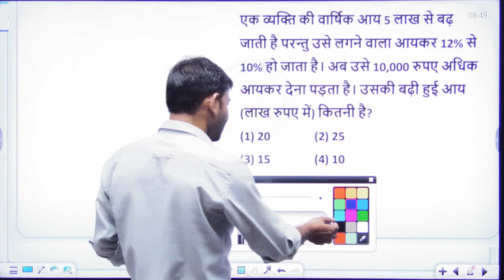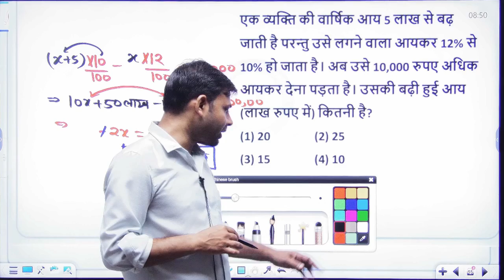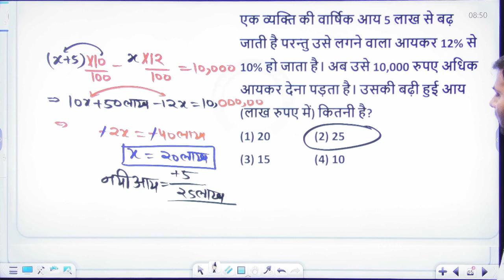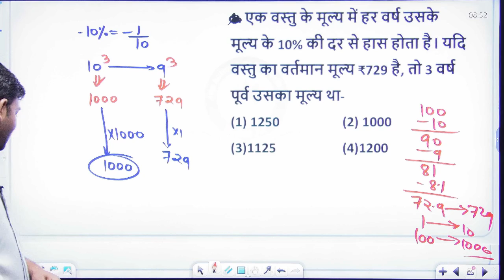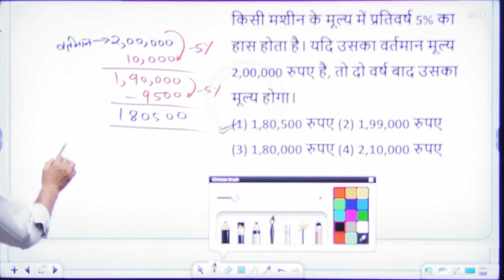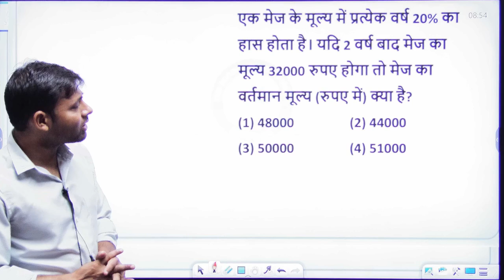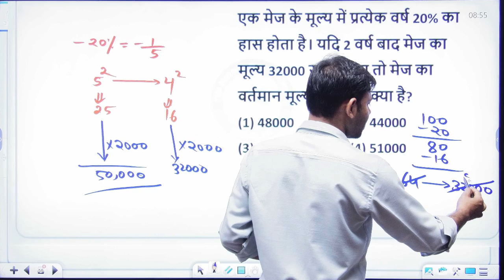🚀 MATHS SUPER 10 SERIES II MATH CPECIAL FOR RAILWAY , SSC GD, EXAMS BY ANIL SIR I THE BUDDHA CLASSES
🚀 MATHS SUPER 10 SERIES #7 II MATH CPECIAL FOR RAILWAY , SSC GD, EXAMS BY ANIL SIR I THE BUDDHA CLASSES

Hello doston! 🙌 The Buddha Classes mein aapka swagat hai! Aaj ke episode mein Anil Sir lekar aaye hain SUPER 10 SERIES II ka ek special math session. Agar aap competitive exams ke liye preparation kar rahe hain ya bas apni math skills ko enhance karna chahte hain, toh yeh video aapke liye perfect hai!

🔍 Is Video Mein Kya Milega:

Top 10 Math Strategies: Sikhiye best techniques jo kisi bhi question ko confidently solve karne mein madad karegi.
Exam-focused Tips: Jaanein kaise problems ko efficiently approach karein aur apni exam performance ko boost karein.
Interactive Problem Solving: Anil Sir ke saath complex problems ko solve karna seekhiye aur asaan solutions paayiye.
Is mauke ko mat chhodiye apni math skills ko enhance karne aur exams ko accha karne ka! 📈💡

Agar video pasand aaye, toh ek thumbs up zaroor dein aur apne doston ke saath share karein! Questions hain ya aur tips chahiye? Comment karke bataiye, hum madad ke liye yahin hain!

Chaliye, exams ko mil kar conquer karte hain! 🚀👨‍🏫💯